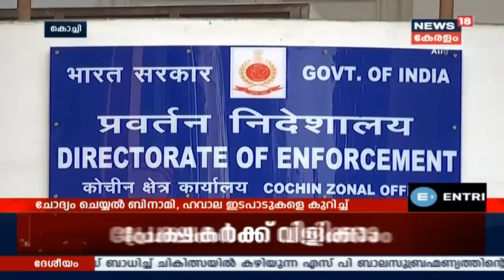News @ 8AM: കോവിഡ് ആശങ്ക ഒഴിയാതെ തിരുവനന്തപുരം നഗരം | 16th August 2020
സംസ്ഥാനത്ത് കോവിഡ് മരണങ്ങൾ ഗണ്യമായി വർധിക്കുന്ന ഒരു സാഹചര്യം നിലനിൽക്കുന്നുണ്ട്. ആലപ്പുഴ, മലപ്പുറം, കണ്ണൂർ, വയനാട് ജില്ലകളിൽ കോവിഡ് ചികിത്സയിൽ കഴിഞ്ഞവരാണ് മരിച്ചിരിക്കുന്നത്. തിരുവനന്തപുരത്തും മലപ്പുറത്തും സ്ഥിതി സങ്കീർണമായി തുടരുന്നു.